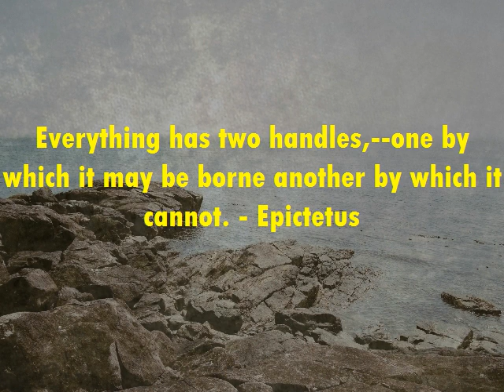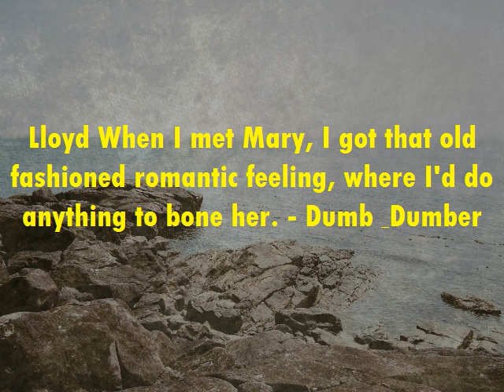Motivational | Inspirational Quote | Famous Quotation | Saying